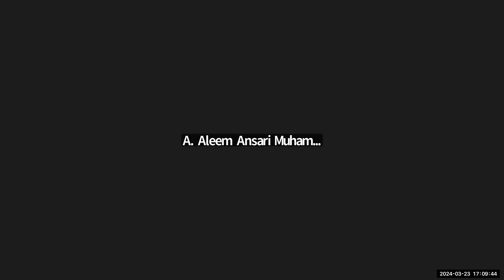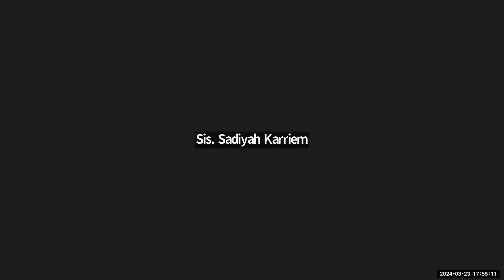Season 3: Ep. 14 99 The One in 30 Days with Sis. Ameerah Muhammad of the NOI Waxahachie Study Group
Episode 14 Attributes are:
1. Al – Quddus : The Absolutely Pure
2. Al – Mu’min : The One Who gives Emaan and Security
3. Al – Jabbar : The Compeller, The Restorer
4. Al Haqq : The Absolute Truth